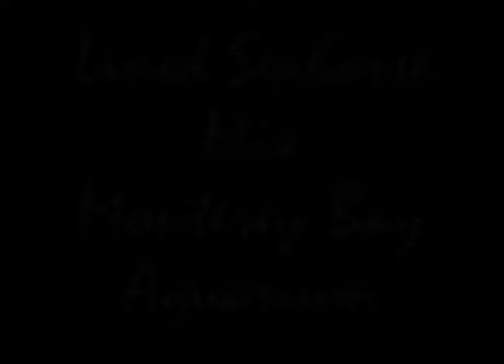Lined Seahorse SlowMix, Lined Seahorse, Monterey Bay Aquarium, Monterey, California, USA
Exhibits at the Monterey Bay Aquarium.

The stunning one-million-gallon Outer Bay exhibit is home to the largest community of open-ocean animals to be found in any aquarium. Giant bluefin tuna power their way through the water. Hammerhead sharks circle inches away. Sea turtles cruise lazily by.

The Outer Bay also features the largest permanent collection of jellyfish species in the United States. Egg-yolk jellies and sea nettles drift gently in ten-foot-long exhibits beautifully lit to accentuate the jellies' delicate beauty. Comb jellies pulse with rainbow bands of light as they swim.

In the past, a wonderful exhibit of Jelly Fish and most recently The Secret Life of Seahorses; always something exciting to see at the Monterey Bay Aquarium.